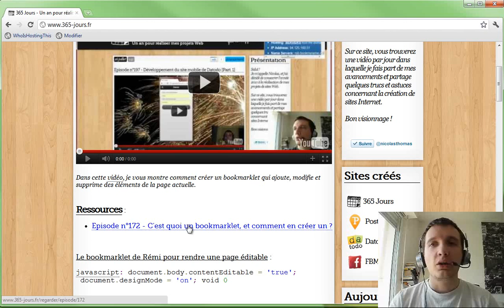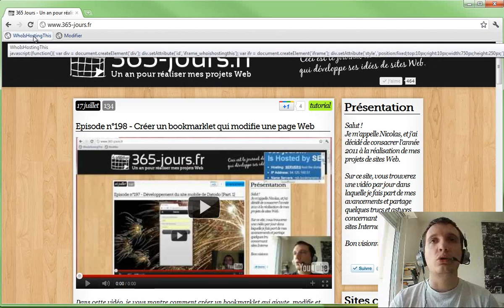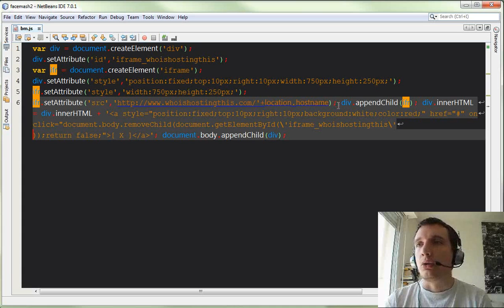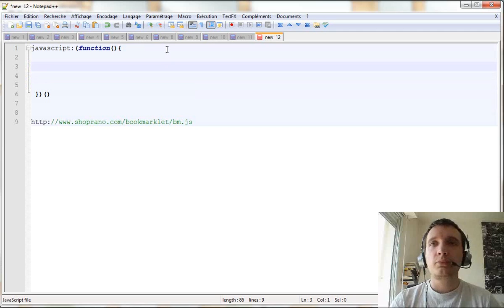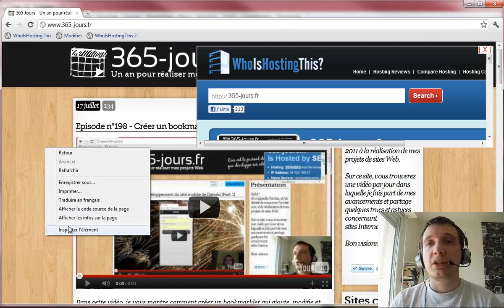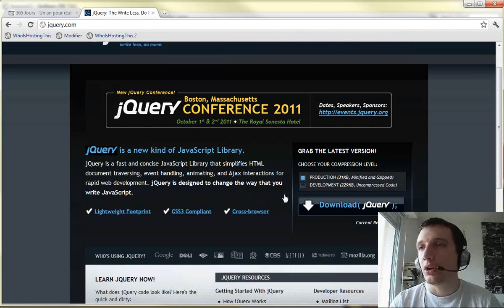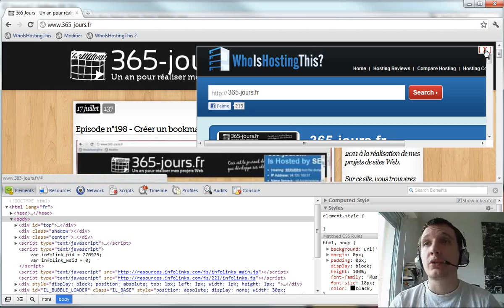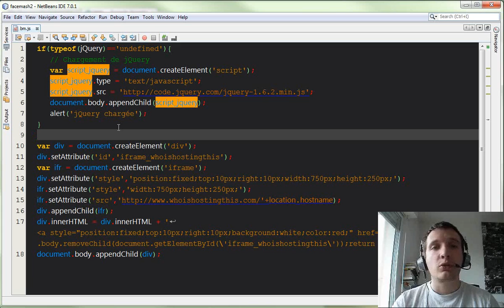Episode n°199 - Pourquoi héberger un bookmarklet et comment ?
Dans cette vidéo, je vous montre comment créer un bookmarklet qui est hébergé sur un site distant, et j'explique pourquoi cette manière de faire peut être intéressante.